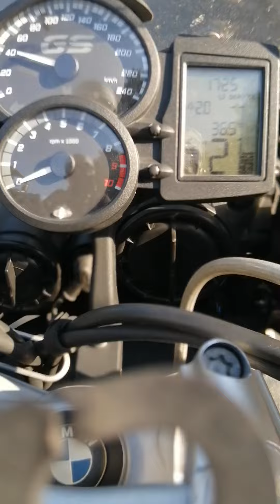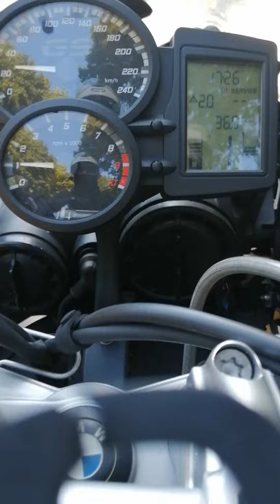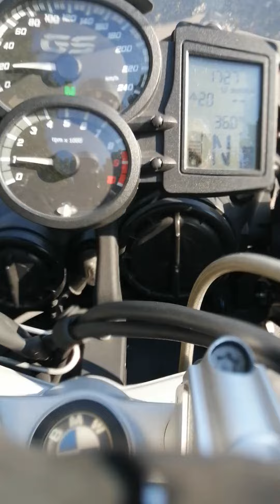BMW F700GS idle problem (unstable and stalling)- FIXED.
BMW F700GS idle unstable when clutch is  pulled, especially when engine is hot. Unknown cause. In revs the engine performs flawless, without changes in fuel consumtion.

Will investigate further.
Later edit: it was the TPS - Throttle Positioning Sensor faulty. Replaced it and the bike works perfect now.